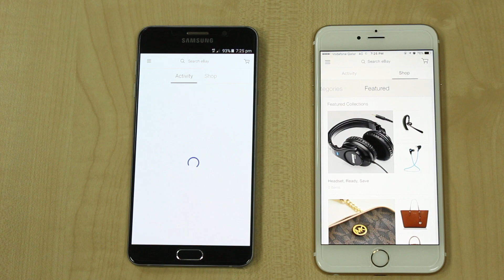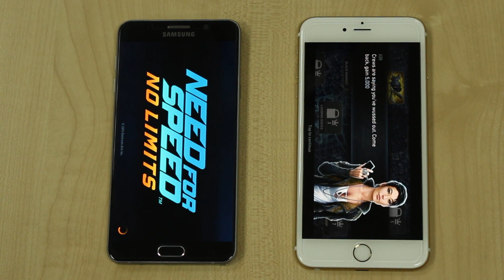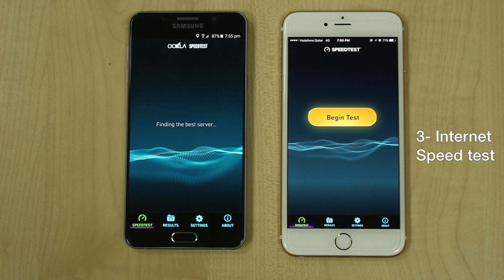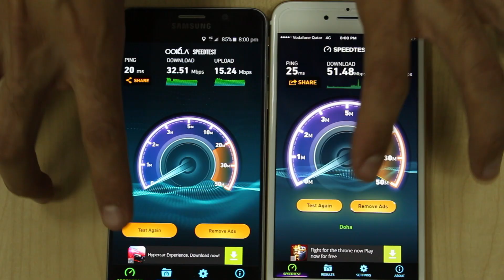iPhone 6s plus VS Galaxy Note5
This video is about iPhone 6s plus VS Galaxy Note5